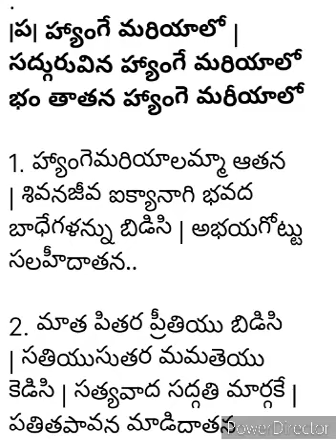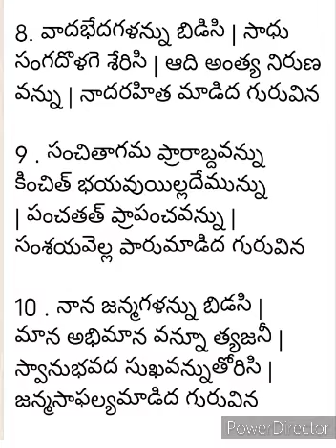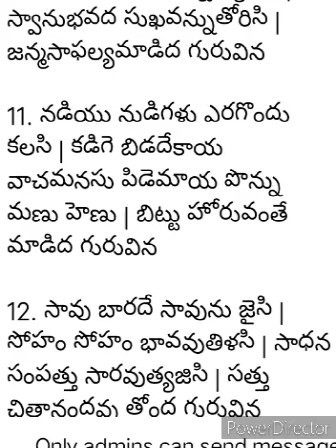హంగే మరియాలో సద్గురువిన హ్యాంగే మరియాలో భం తాతన హ్యాంగే మరియాలో